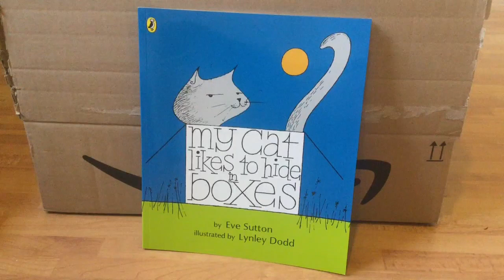Manor School - Storytime: 'My Cat Likes to Hide in Boxes' read by Suzanne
Suzanne reads 'My Cat Likes to Hide in Boxes' by Eve Sutton